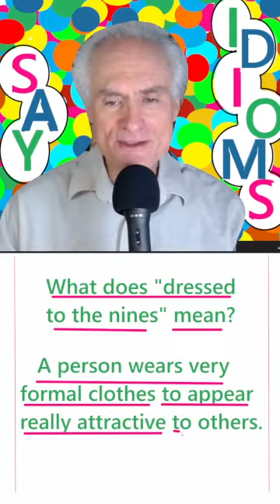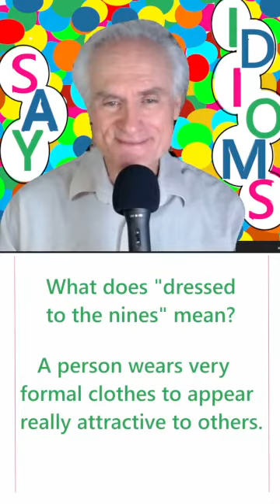12. Dressed to the Nines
Say this English idiom when people dress in their most formal clothes to look as attractive to others as they can.  Speak "dressed to the nines" to describe people who look as attractive as they can because they are wearing their most formal clothes.